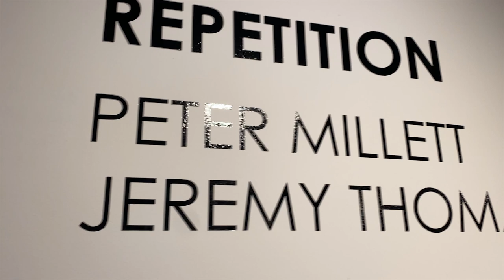Repetition- Works by Peter Millett and Jeremy Thomas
Repetition is a two-person show featuring works by Peter Millett and Jeremy Thomas. Both artists are pragmatic in their artistic approach, adhering to a process-based practice that employ the use of recurring forms to create inspired sculptures. Millet constructs distinct structures through an additive process born from intuition and curiosity. Thomas inflates sumptuous metal shapes with pressurized air to bring them into full dimensionality. Each artist explores a geometric language of shape and space, underscored by a high degree of skill and imagination.

A seasoned traveler, Peter Millett draws inspiration from his extensive trips through North America, South America, Southeast Asia, and the Middle East. Exploring the architecture, native art forms, religion, and handmade textiles specific to the region. By paring down his observations, Millett creates sculptures that investigate geometry, shape, space, color, and surface. Working with the wood grain as a textural underpinning, the artist layers stain or paint to emphasize the history within each work. The works are not obviously referential of any one place, but instead are several places and moments distilled, allowing the viewer to bring their own memories and references to each piece.

Jeremy Thomas’ sculptures are made of steel; cut, welded, and folded into geometric shapes. The metal is heated to well over 2,800 degrees Fahrenheit at which point the metal becomes as supple and elastic as clay. Thomas then inflates the forms with air; here chance comes into action as metal and air interact. Finally, he uses different techniques such as powder coating, acrylic urethane and rust patina to create vibrant surfaces that reference industrial machinery, cosmetics, muscle cars, and aged and oxidized abandoned items. The combination of color, material, and sensual forms sets up an interesting juxtaposition. The forms, solid as they are, seem to rest at some ineffable point between chance and intention, lighthearted and serious, feminine and masculine.